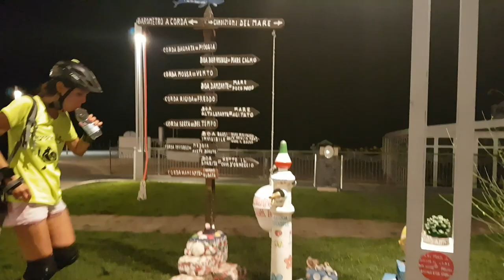La Notte Rosa a Rimini e lungo la Costa Romagnola ( Emilia Romagna - Italy )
La NotteRosa è un evento che si svolge annualmente sulla riviera romagnola nel primo fine settimana di luglio.
Il video è stato girato da Viserba a Riccione, in particolare a Rimini in concomitanza della Notte Roller Rosa organizzata egregiamente nei minimi dettagli: a partire dal tramonto fino alla mezzanotte, musica all'aperto, dj-set e fuochi d'artificio a mezzanotte.
Edizione del 2019.

Per saperne di più su Rimini: è un comune italiano, capoluogo dell'omonima provincia in Emilia-Romagna. È il principale, nonché più popoloso, centro della Riviera romagnola, la seconda città per numero di abitanti (dopo Ravenna) di tutta la Romagna e la ventottesima città più grande d'Italia. Località di soggiorno estivo di fama internazionale, si estende per 15 km lungo la costa dell'Alto Adriatico, vanta una lunga tradizione turistica, fu infatti sulla spiaggia di Rimini che nel 1843 venne inaugurato il primo stabilimento balneare in Italia. Colonia fondata infatti dai Romani nel 268 a.C., per tutto il periodo della loro dominazione è stata un fondamentale nodo di comunicazione fra il nord e il sud della penisola e sul suo suolo gli imperatori romani eressero monumenti dei quali restano tracce importanti, come l'Arco d'Augusto, punto di arrivo della Via Flaminia, il Ponte di Tiberio punto di partenza della Via Emilia e della Via Popilia e l'Anfiteatro; poi la Domus del Chirurgo, il più importante ritrovamento archeologico degli ultimi anni con la più completa collezione di strumenti chirurgici dell’antichità, un unicum in Italia, una piccola Pompei nel cuore della città. A Rimini, nei primi anni del Trecento, si è formata una scuola di pittura giottesca, che rappresenta uno dei capitoli fondamentali della storia dell'arte e di cui la chiesa di Sant’Agostino e il Museo civico conservano molte opere. Tra queste, Il Giudizio universale di Giovanni da Rimini, l’esponente più celebre di questa scuola, rappresentata nel suo capostipite, Giotto, dal crocifisso nel Tempio Malatestiano, opera di Leon Battista Alberti. È stata il feudo Malatesta, Sigismondo Malatesta, fu il signore di Rimini, la sua corte è stata una delle più vivaci dell'epoca, ospitando artisti come il già citato Leon Battista Alberti, Piero della Francesca, Roberto Valturio, Matteo de' Pasti e producendo opere quali che fece realizzare due tra le testimonianze più alte del Rinascimento italiano: il già citato Tempio Malatestiano e Castel Sismondo, la sola opera ossidionale superstite di Filippo Brunelleschi.

Dal punto di vista geografico, la città di Rimini è situata sul mare Adriatico, all'estremità sud-orientale dell'Emilia-Romagna, a breve distanza dal Montefeltro e dalle Marche. Il territorio comunale confina con Bellaria-Igea Marina, San Mauro Pascoli e Santarcangelo di Romagna a NO, Verucchio e Serravalle a SO, Coriano a S e Riccione a SE. Rimini occupa una posizione storicamente strategica, all'estremo vertice meridionale della pianura Padana, la sua provincia rappresenta il punto più meridionale dell'Italia settentrionale. Pur trovandosi ancora in pianura, è circondata a sud-ovest da basse e verdi colline, ai cui piedi si stende la città: Covignano, Vergiano, San Martino monte l'Abate e San Lorenzo in Correggiano, coltivate a vigneti, oliveti e frutteti e dominate da ville signorili. Queste lievi ondulazioni, costituite in prevalenza da formazioni argillose e sabbiose, raccordano gradualmente gli ambiti di pianura, originati dai depositi fluviali del Marecchia e dell'Ausa, i due principali fiumi del riminese, a una serie di poggi più elevati che salgono verso l'Appennino romagnolo. Il fiume Marecchia scorre attraverso la valle e la pianura entro un letto ghiaioso molto ampio e, dopo aver ricevuto le acque del torrente Ausa, sfocia nell'Adriatico attraverso un deviatore tra S. Giuliano Mare e Rivabella, mentre il corso fluviale originario è utilizzato nel suo tratto a mare come porto canale.

fonte: wikipedia

Attivate le notifiche cliccando sulla campanella 🔔 per non perdere i prossimi video. Grazie!